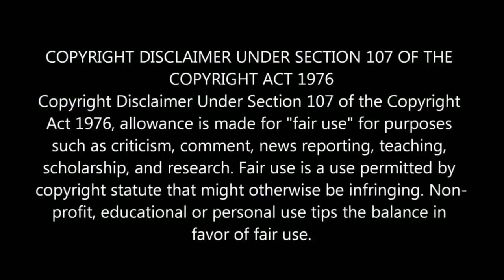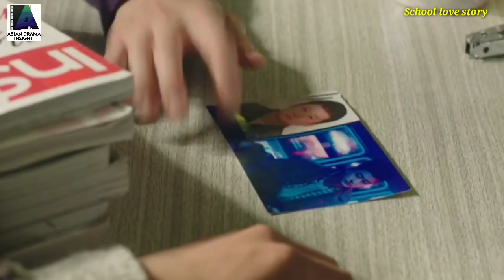Episode 2 || School love story || Korean drama explained in Hindi/Urdu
Korean school love story My Strange Hero

Witch girl human boy love story Witch's love story Korean drama

School love story Always have always will

Superhit chinese drama Word of Honor

Vincenzo Korean drama explained in Hindi/Urdu

Korean thriller suspense crime mystery Mouse drama explained in Hindi /Urdu

Time travel Korean drama Hello me explained in Hindi/Urdu

Soft romantic Korean drama Navillera explained in Hindi/Urdu

Jorean school love story in hindi